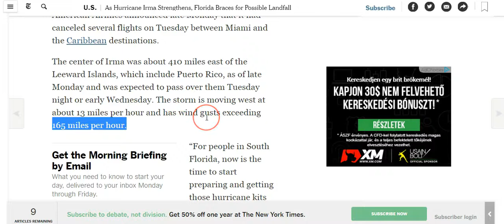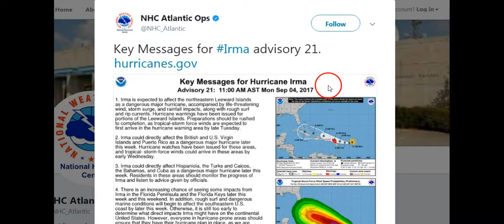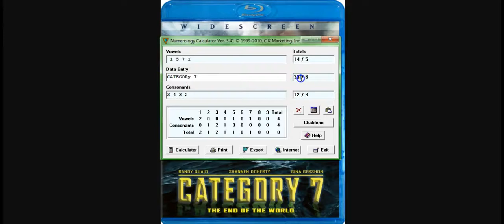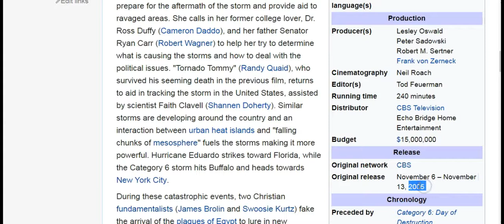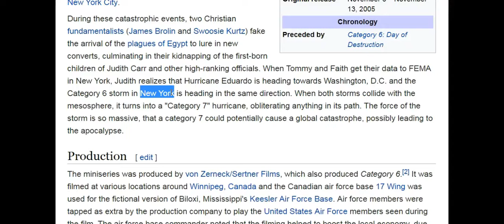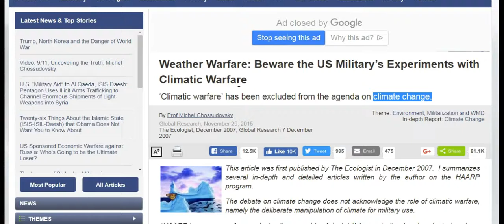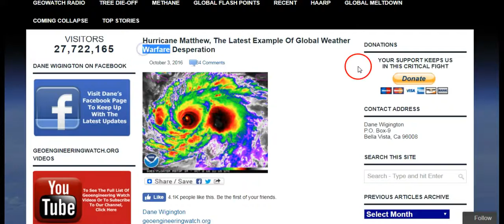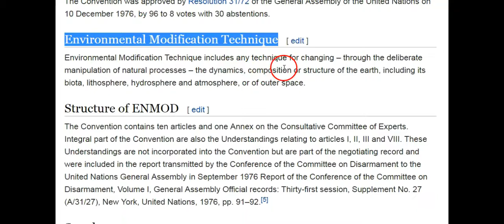Hurricane Irma causes devastation in the Caribbean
Hurricane Irma has caused widespread destruction across the Caribbean, reducing buildings to rubble and leaving at least nine people dead.The small island of Barbuda is said to be "barely habitable". Officials warn that St Martin is almost destroyed, and the death toll is likely to rise.
Irma is a category five hurricane, the highest possible level.